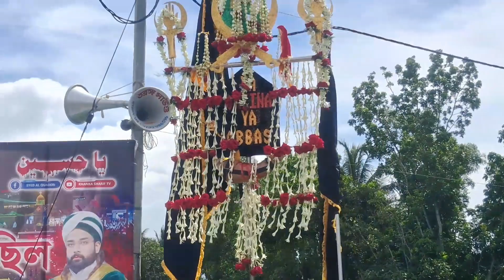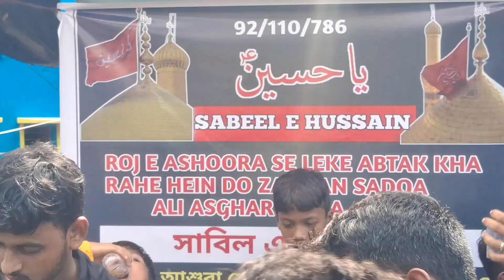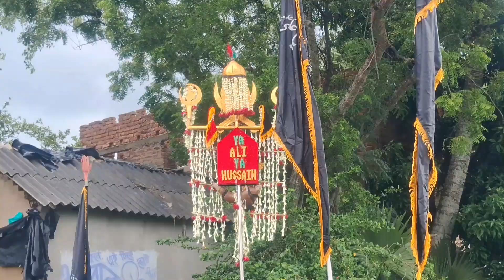7th Muharram Sharif | Kafela Pak 2023 | Khuniyachok , Mallick Para | Hooghly West Bengal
7th Muharram Sharif | Kafela Pak 2023 |  Khuniyachok , Mallick Para | Hooghly West Bengal